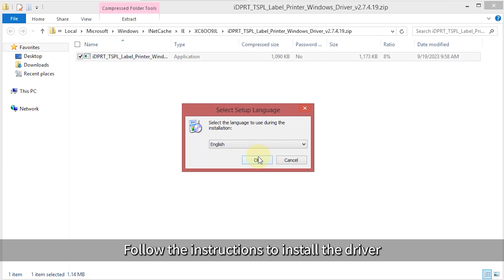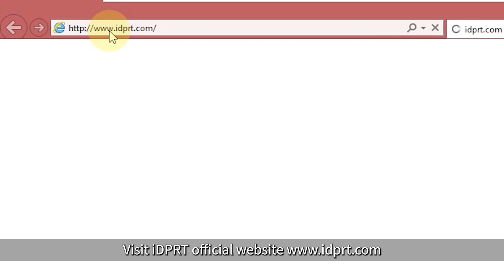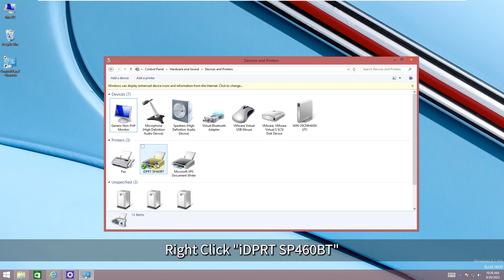SP460BT-How to install driber and print via USB-Win8